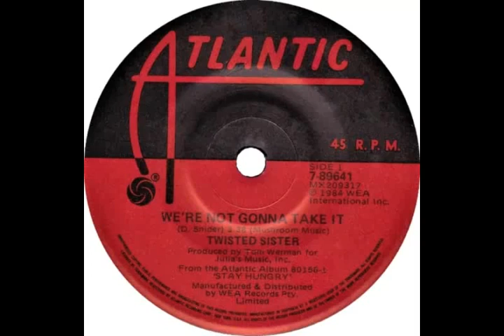Twisted Sister - We're Not Gonna Take It